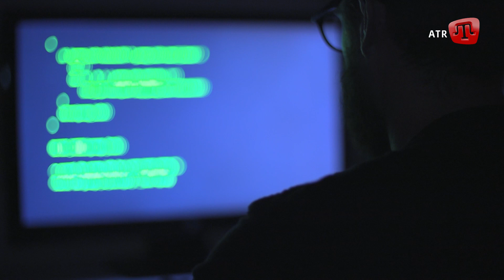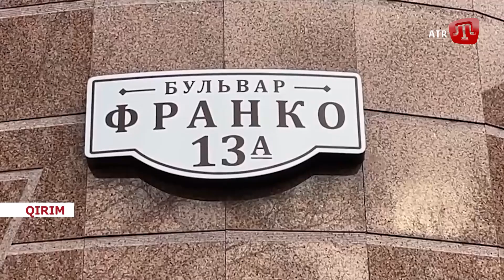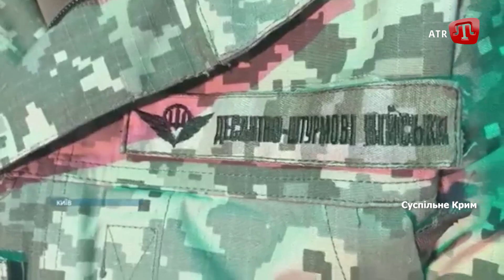Qırımda insannı hırsızladılar; Mıkolayıv vilâyetinde artilleriya; Cesaret içün orden |Zaman 13.05.22